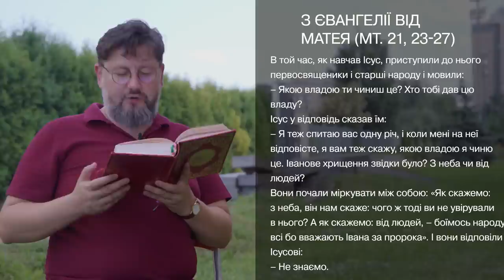Євангеліє від Матея 21, 23 – 27 ▪ Слово Боже на сьогодні / Новий Завіт ▪ о. Віталій Храбатин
на вівторок / 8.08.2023 / з Євангелії від Матея 21, 23 – 27

00:00:01 - Владико, і Господи Ісусе Христе, Боже наш, що учням своїм святим, і славним, і чистим апостолам сказав: Пророки і праведники многі жадали бачити те, що ви бачите й не бачили і чути те, що чуєте ви, і не чули. Благословенні очі ваші, які бачать і вуха ваші, які чують. Нас удостой, святу Євангелію Твою чути і діяти у згоді із нею, молитвами Твоїх святих. Амінь.

00:00:30 - В той час, як навчав Ісус, приступили до нього первосвященики і старші народу і мовили:
– Якою владою ти чиниш це? Хто тобі дав цю владу?
Ісус у відповідь сказав їм:
– Я теж спитаю вас одну річ, і коли мені на неї відповісте, я вам теж скажу, якою владою я чиню це. Іванове хрищення звідки було? З неба чи від людей?
Вони почали міркувати між собою: «Як скажемо: з неба, він нам скаже: чого ж тоді ви не увірували в нього? А як скажемо: від людей, – боїмось народу, всі бо вважають Івана за пророка». І вони відповіли Ісусові:
– Не знаємо.
Тоді він сказав їм:
– І я вам не скажу, якою владою чиню це.

00:01:31 - пояснення уривку [Євангеліє від Матея 21, 23 – 27]

Поширюйте відео!

Україна молиться!